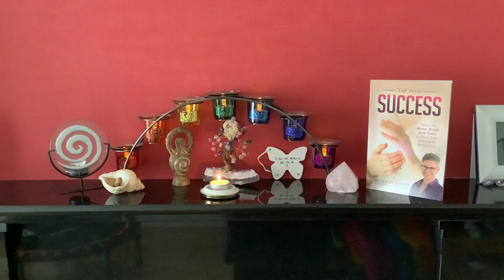Chant - I truly am Grateful, blessed, sorry, forgive myself, need your help, love myself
I use a version of the Ho’oponopono scripts (I love you, I’m sorry, please forgive me, thank you) in my Tapping work.

This chant is a Version of the scripts I use.

I truly am grateful
I truly am blessed

I truly am sorry (x4)

I truly forgive myself (x3)

I truly need your help …

I truly love myself …

The chant changes in the middle…

I truly am grateful, truly am grateful, truly am grateful and blessed

You’re welcome to follow and chant along. You are also welcome to use and share. Please honour the creator - Nuala O Connor @RetuningME

You can read about why I use ‘I truly …’ in my book - Tap Into Success